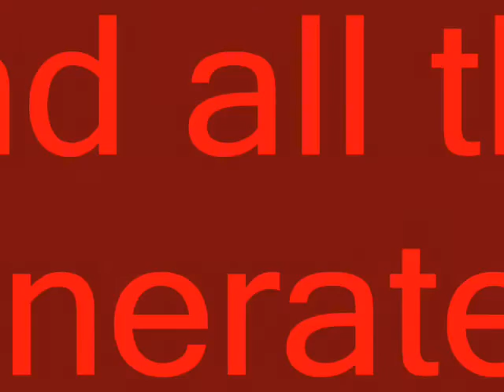The Exonerated live soundtrack session by LISMA project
Electro Chair Madness performed by LISMA project (Enrico Melozzi e Stefano De Angelis)on the live soundtrack session of "THE EXONERATED" Rome 2005.